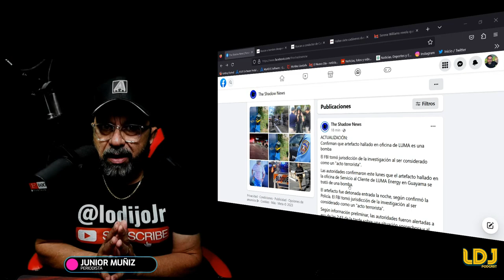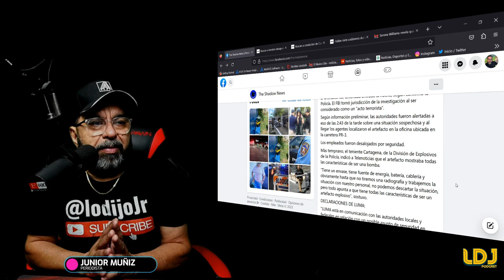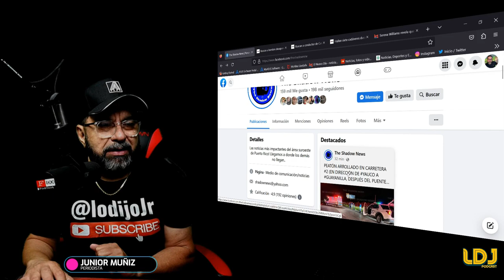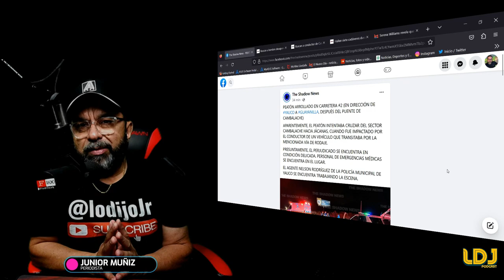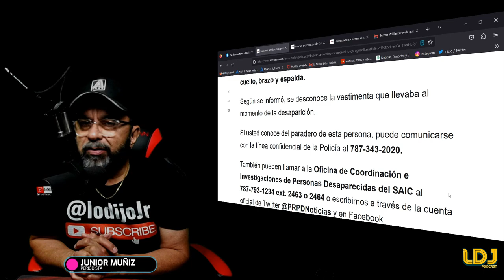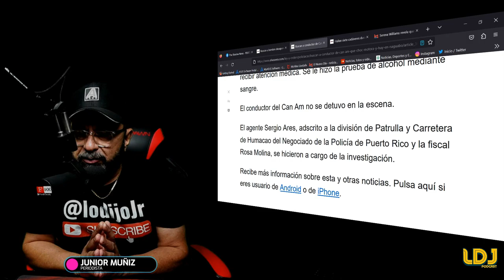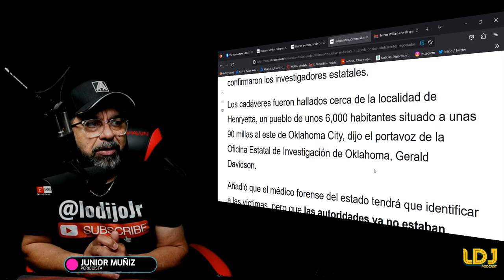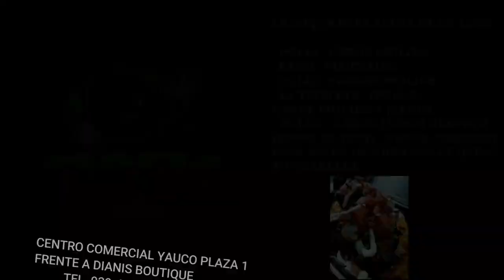ERA UN ARTEFACTO EXPLOSIVO EL ENCONTRADO EN GUAYAMA